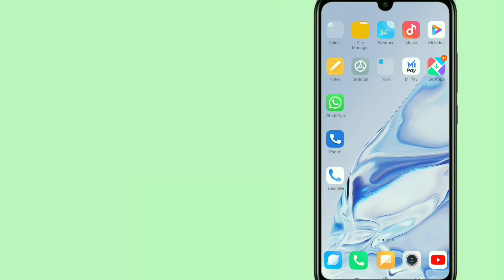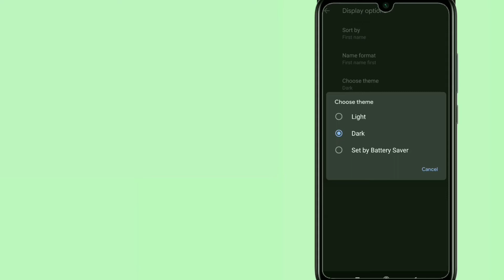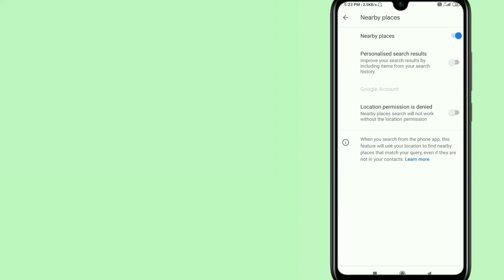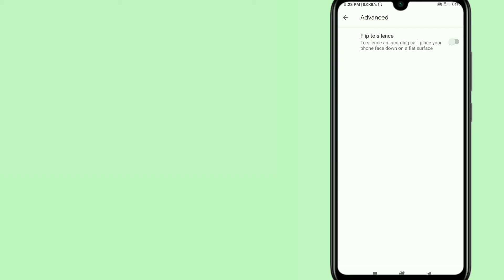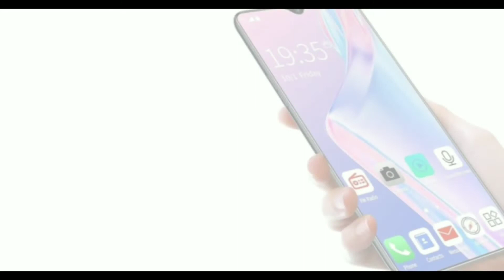Google Phone App - best alternative for truecaller | best caller id app | google phone app tutorial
doston ajj iss video mai aap dekhenge best alternative for truecaller. Google phone app tutorial in hindi. iss video mai google phone app ke bare mai btaya gya hai aur google phone app ko aap apne mobile mai kaise use kr sakte hai. aur google phone app ko bhut se loge google truecaller ke name se bhi jante hai. google phone app ki full details janne ke liye iss video ko pura jarrur dekhe. ummed hai apko ye video pasand aayegi.

your queries -
google phone app tutorial in hindi
google truecaller how to use
google truecaller app tutorial
google phone app kaise use kare hai
best alternative for truecaller
truecaller jaisa aap kon sa hai
how to use google phone app
how to use google truecaller
how to download google phone app

Truecaller vs google phone app -

Faug game offical trailer -

best upcoming Indian mobile -

Top 5 Indian games like pubg -

All content I used in this video is not my. I take all video and images from google and other sites.